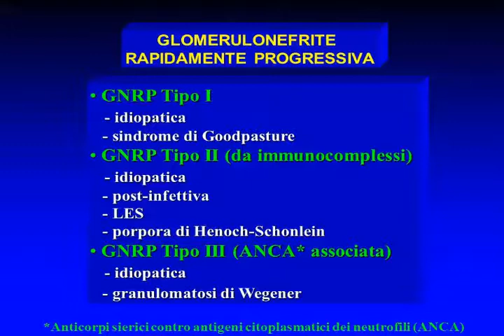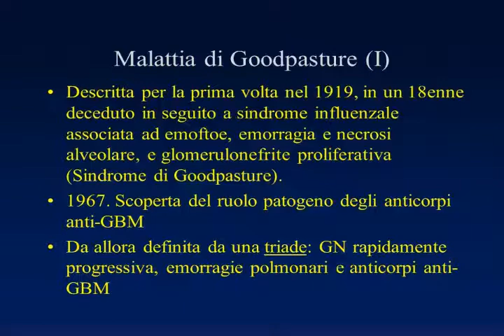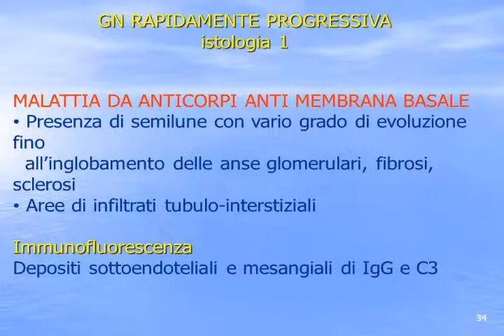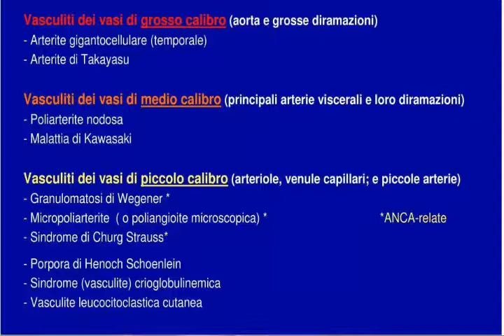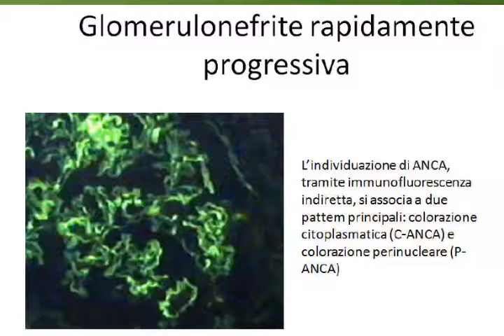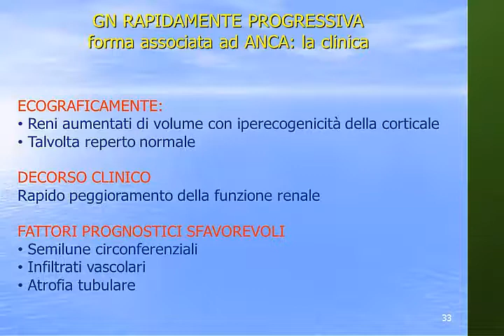Nefrologia, Lezione 5